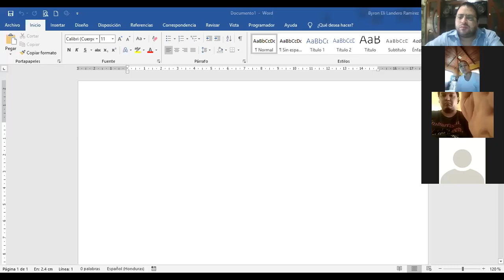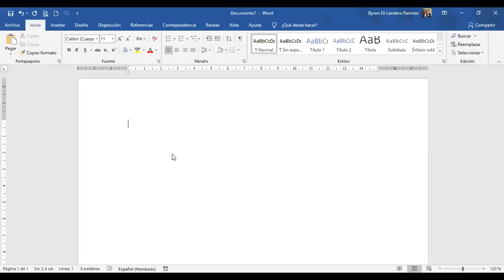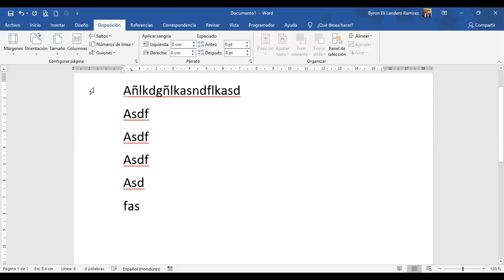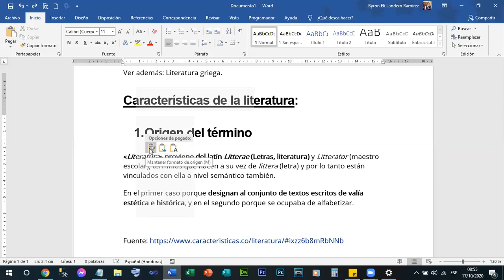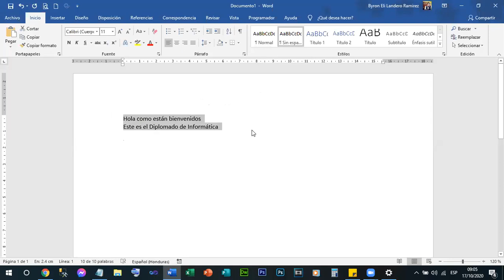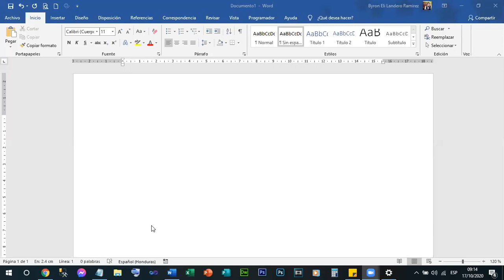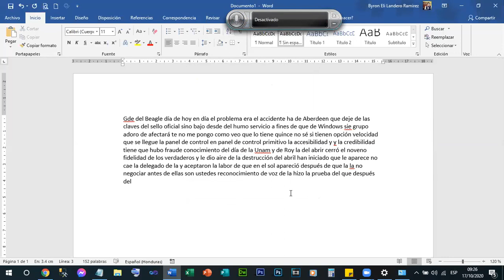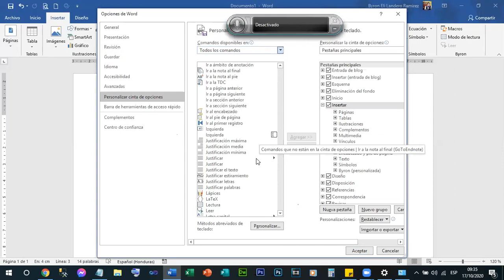Videoconferencia Modulo I Ofimatic Sede Danli Semana 2 Clase 1 por Zoom 1era Parte